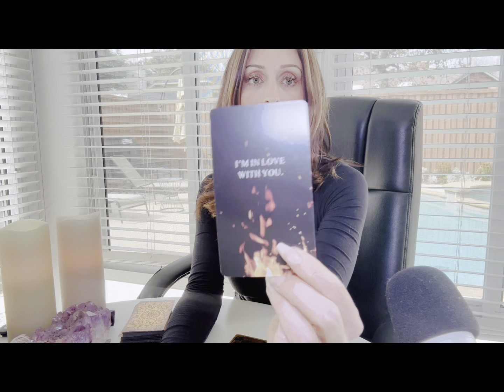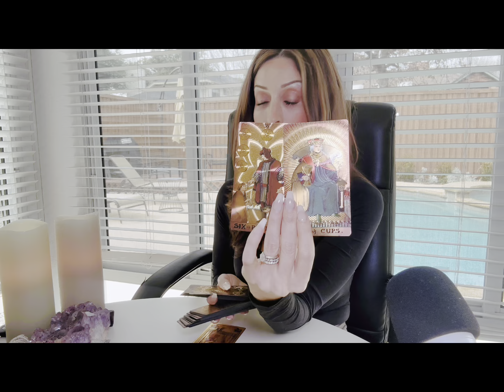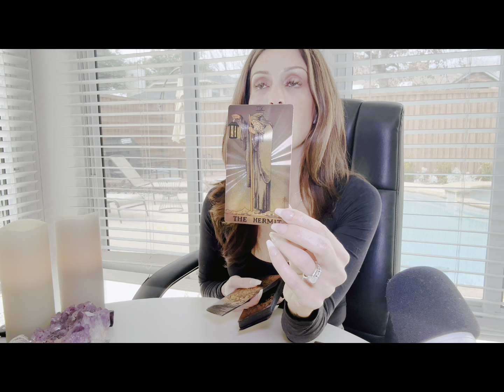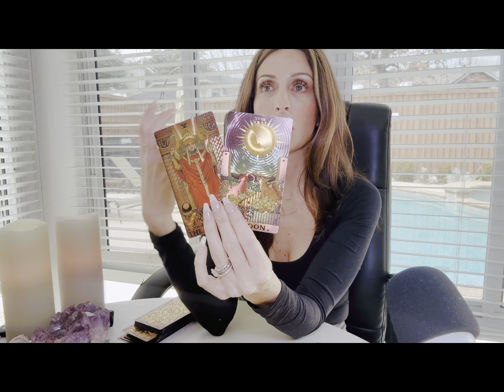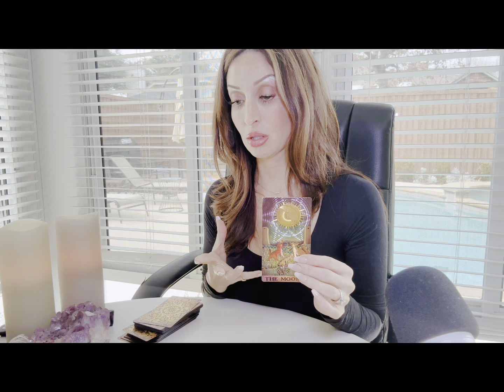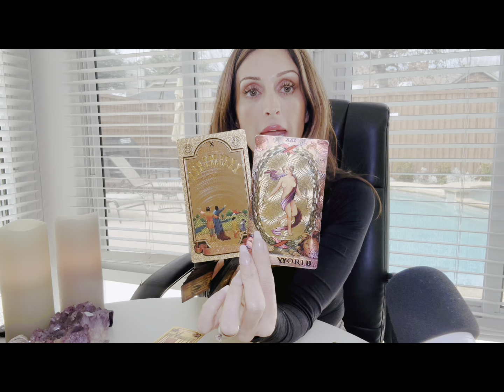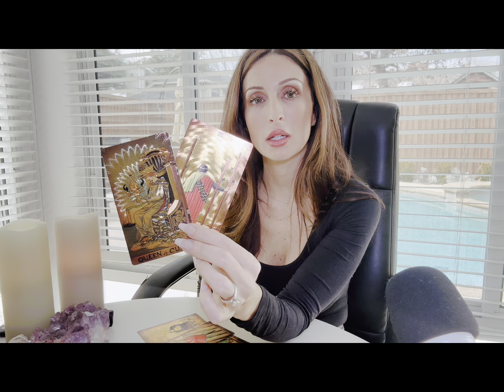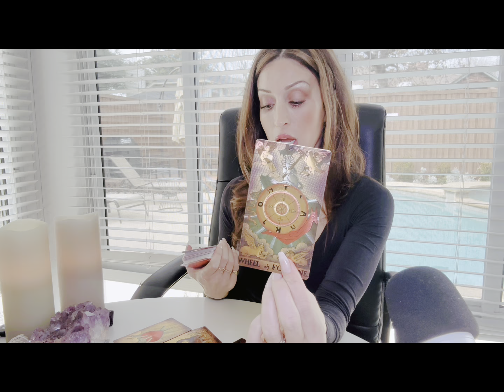GEMINI-THIS READING GETS DEEP! 👀❤️! gemini love tarot #@AscensionTarotWithAlanna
A WEEKLY COLLECTIVE LOVE READING FOR THE SIGN OF GEMINI ♊️ A LOOK AT YOU AND THE PERSON ON YOUR MIND 👀❤️
CROSS WATCHERS ARE WELCOME OF COURSE!
PLEASE REVERSE ENERGIES AS NEEDED!!
MANY BLESSINGS!!